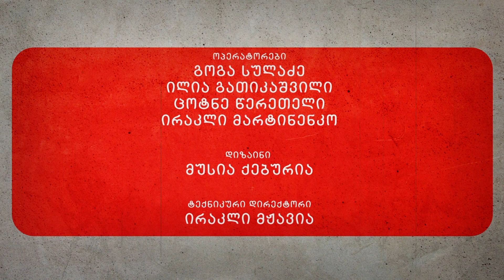მძიმე კაცთან - რატი ამაღლობელი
პოეტი რატი ამაღლობელი სტუმრად დავით კოვზირიძის საავტორო გადაცემაში - მძიმე კაცთან